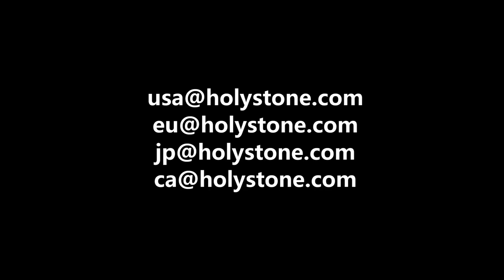HS175D How To Replace The Motor